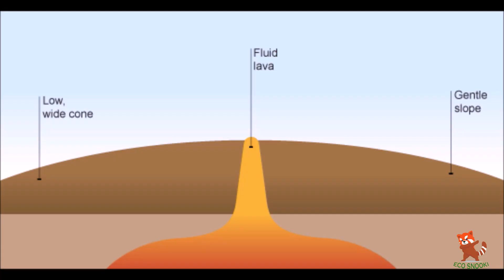This will happen if we dump our trash into volcanoes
Throwing trash in volcano may sound like a good idea.
Volcanoes are one of the most unforgiving natural phenomena on Earth. If you were to fall into its magma-filled centre, you would quickly bubble up, your hair follicles would instantaneously melt and vaporize, the skin would melt off your bones and the bones would melt soon after. You would disappear without a trace. Yes, a volcano is indeed a gruesome way to depart this mortal coil.
Volcanic eruptions are fueled by the heat being released from a mixture of molten rock, suspended minerals, and dissolved gases known as magma. Most rocks will melt at temperatures between 800°C to 1,200°C. All of this occurs in the layers of Earth’s mantle known as the lithosphere and asthenosphere, which can be found at depths of 50 km to 250 km beneath the crust.
Magma, being in a molten state, is less dense than the surrounding rocks, which causes it to move upward and eventually spurt out through volcanic vents. It is important to note that not all volcanic eruptions are of the same intensity. Generally, the most explosive eruptions occur when the magma has a high silica content. This induces high gas levels as they reach the surface. Silica-rich magmas are also thicker and more viscous — high viscosity increases its resistance to flow.

Lava lakes are undeniably complex and unpredictable wonders of nature. Being extremely hot, they can melt plenty of things, but not everything. There are thousands of forms of plastic, rubber, fabrics and other such materials that would float atop the viscous lava, rather than sinking into the heated void.
Secondly, lava lakes are not infinitely deep. All that melted trash would have to end up somewhere, and while most of it might vanish in plumes of smoke and vapour – the smoke emanating from that destruction would be incredibly harmful to breathe or send up into the atmosphere.

Courtesy:
Photovolcanica
King Raza
Tech Rax
Frank Gregorio
Distractify YT